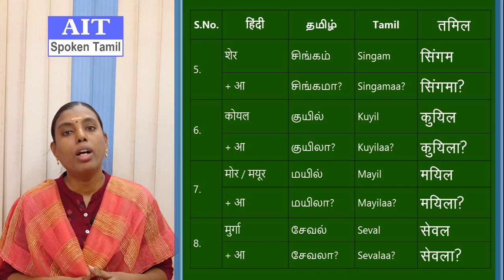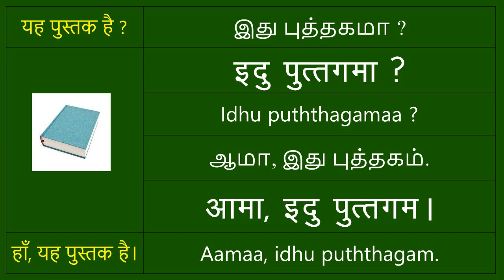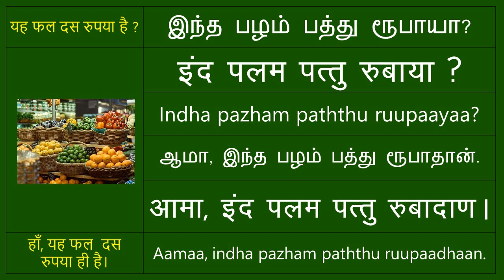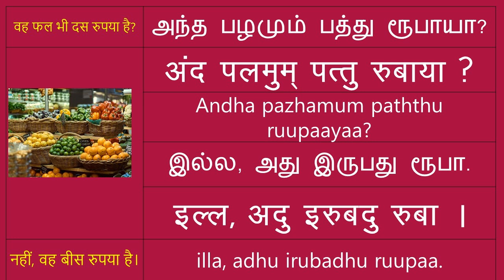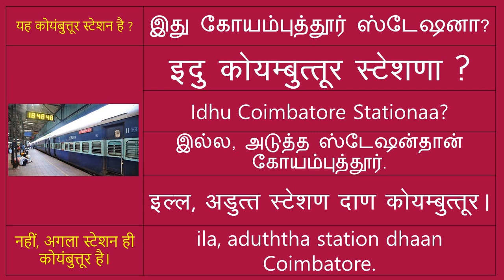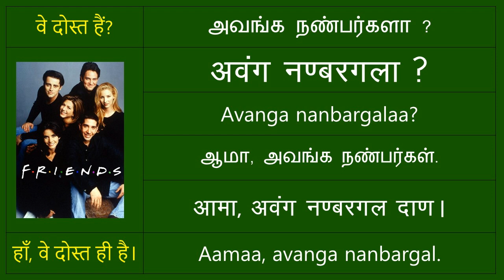Simple Questions in Tamil | Spoken Tamil Through Hindi | Day #15 | Tamil for Beginners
yesnointamil haannahiiintamil tamil learntamilthroughhindi spokentamil tamilforbeginners learnspokentamil basictamil learntamil. AIT Spoken Tamil Through Hindi.